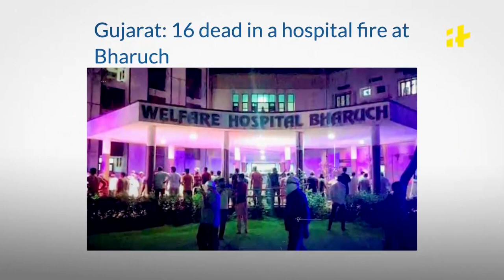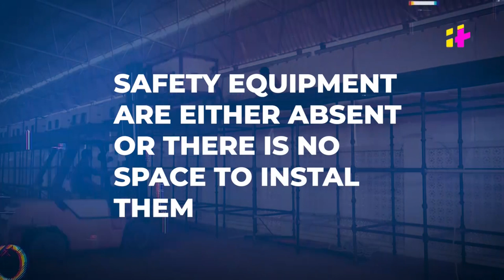The Reason Behind The Sudden Increase In Hospital Fires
Why are we suddenly witnessing the increase in hospital fires in India? Is it because of increased use of sanitizers? Or overstressed ICUs? We find out.